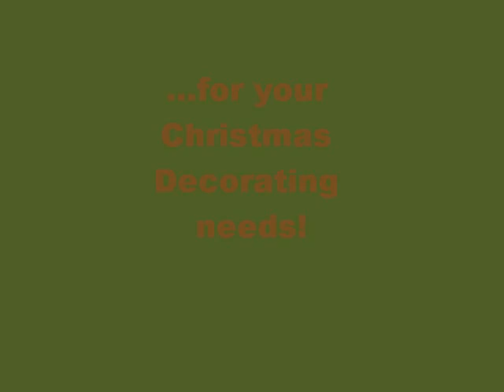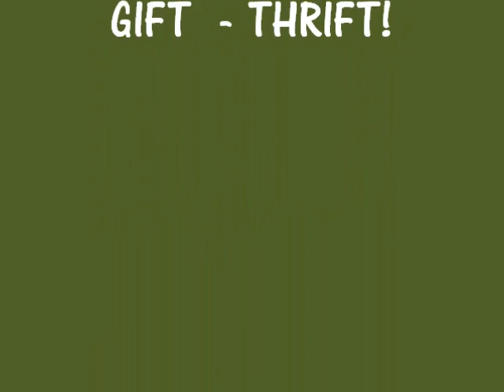New Xmas Store promo (2)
for cc